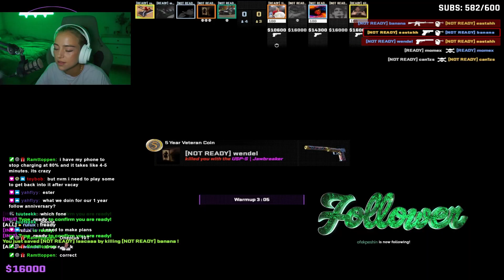The best map to NOSCOPE on in CS2!